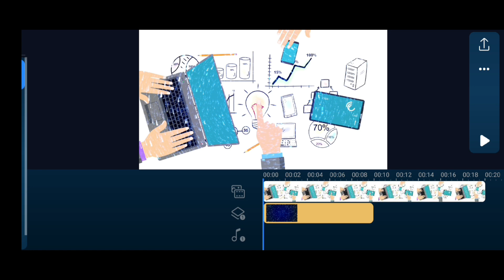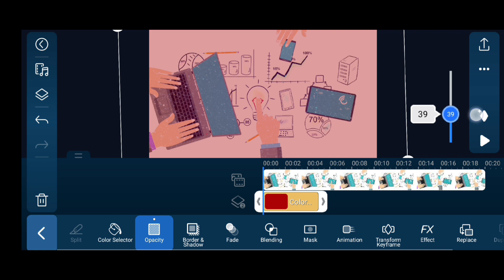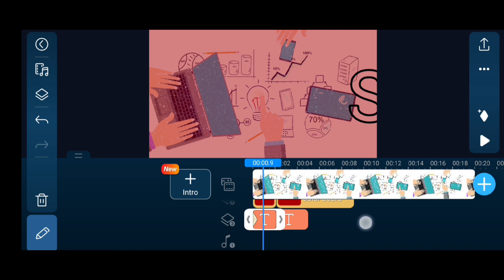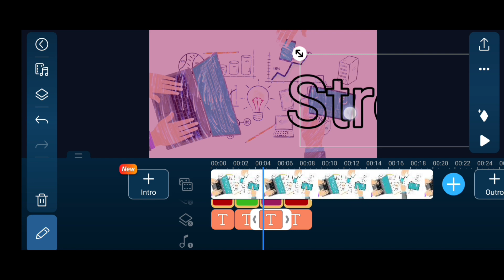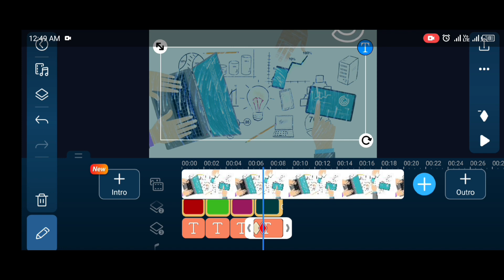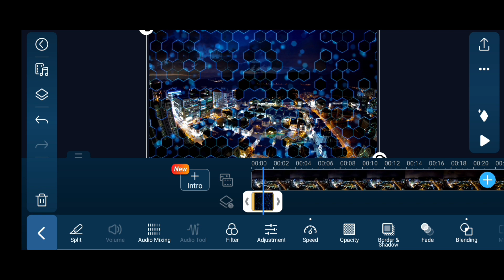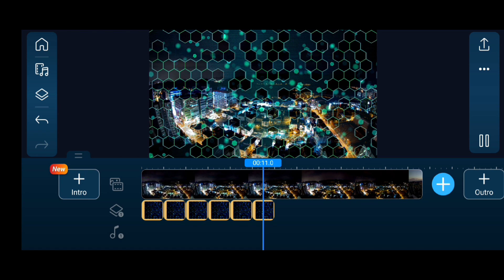How To Make Your Editing Tricks Look Amazing (overlay)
How To Make Your Editing Tricks Look Amazing..
In this video,i'm telling you about some kind of editing tricks that makes your videos more professional and looks better.In this video,i'm using a high powerful software which has name "PowerDirector".
This is an app that allows to everyone to edit videos.
When you use PowerDirector, you'll be able to work with several types of videos like song videos,graphic animation etc. You can  work with images and text, making them look different before saving or publishing them. From cutting to trimming to only take out a few seconds of film, you can do almost anything you want with your content. When you're working with the videos and other files, you can change the volume and adding sounds that blend well with your videos and images.I think you should use it.

Our channel is about videography,film/animation and editing skills. We cover lots of cool stuff such as Kinemaster, Powerdirector and more.

MORE KEYWORDS :
video editing tricks for youtubers
premiere pro
editing tutorial
youtube video editing tips
editing tips
filmmaking tips